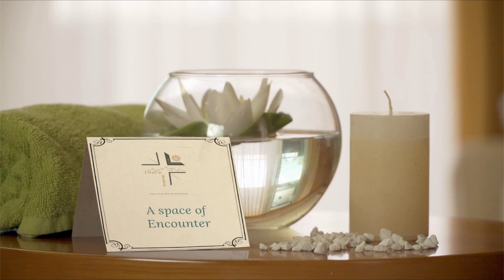5a/5 Retiro Cuaresma 2022 - Vida Muerte y Resurrección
En esta mini-herramienta de cuaresma hablaremos de cómo entender la Cruz a la luz de la vida y la resurrección de Jesús.